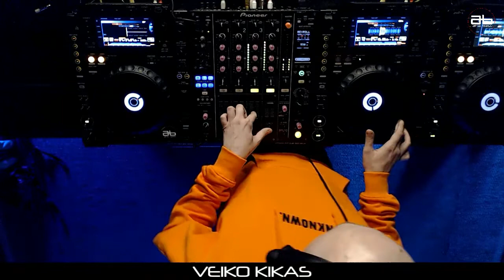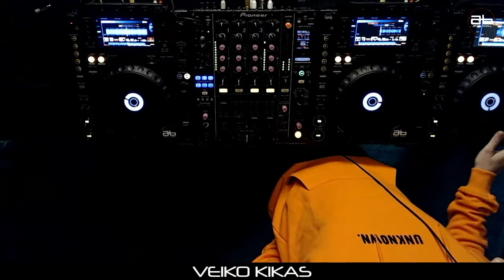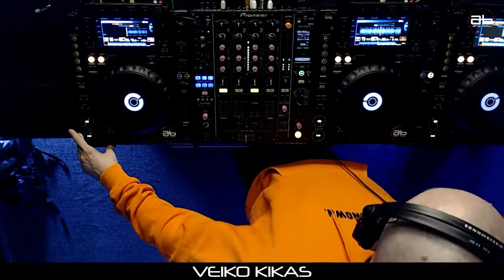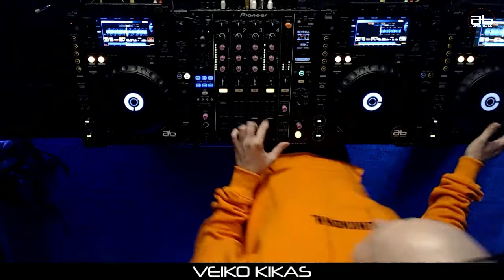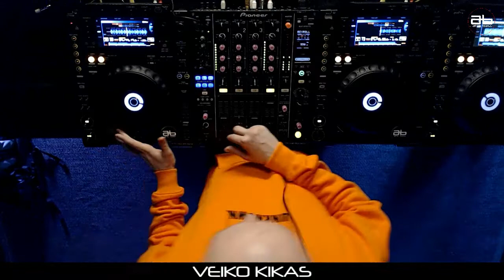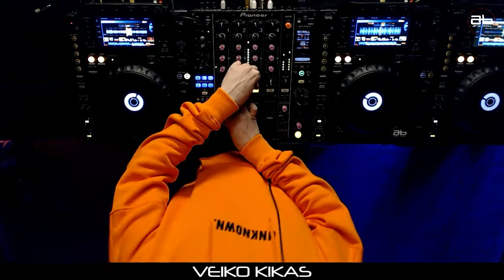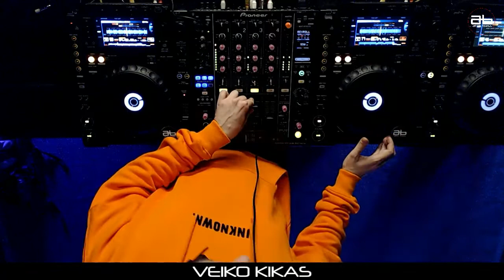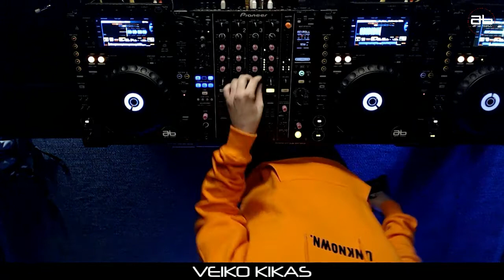VEIKO KIKAS /EST/ ⦿ REC Techno Takeover Broadcast (12.09.2020)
Greetings ya'all at Techno Takeover Event DJ Broadcast, online show by Attic Bass. We invite you to our journey of techno, industrial and more. We will bring you through wild sounds and insane DJ's Mixes. We are grateful that you were here.

▹VEIKO KIKAS◃ /EST/

The Attic Bass team will contact you as soon as possible and together we will find a solution to address the quality problems of our content.
☻We are grateful that you were here.

ⒸOn behalf of artists who have used copyrighted material in our videos, we sincerely respect the Producers and Record Labels for the opportunity to practice DJ performance.